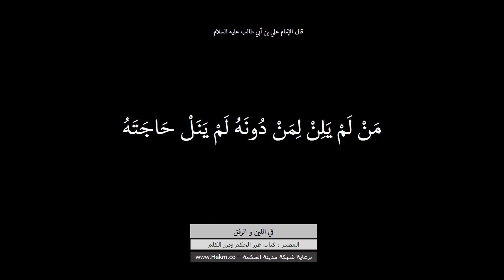حكم وأقوال حول الرفق في المعاملة للإمام علي بن أبي طالب عليه السلام